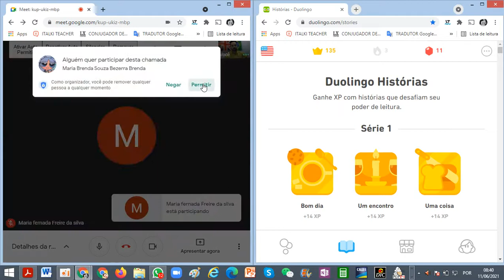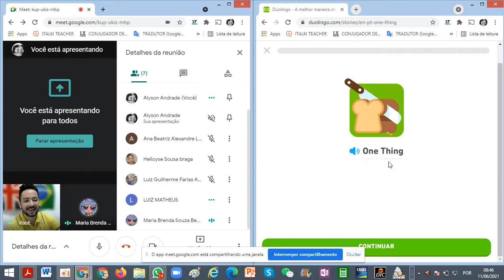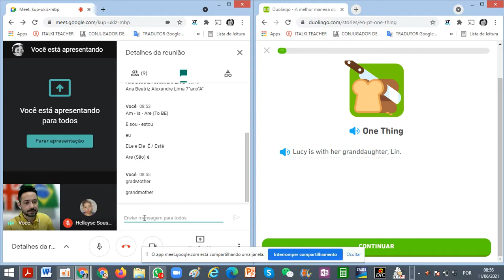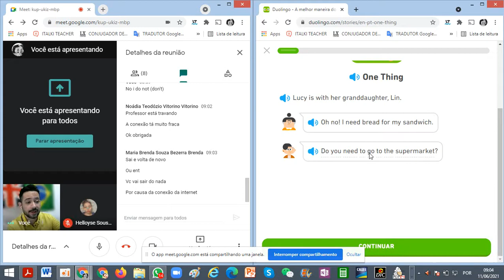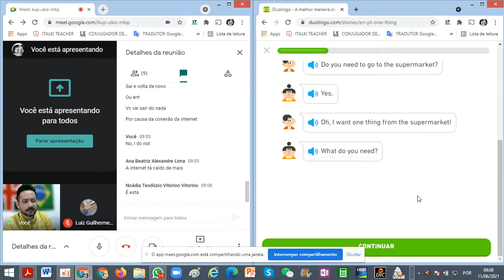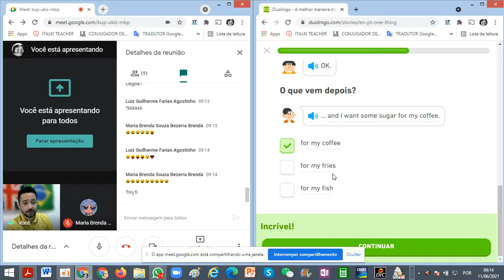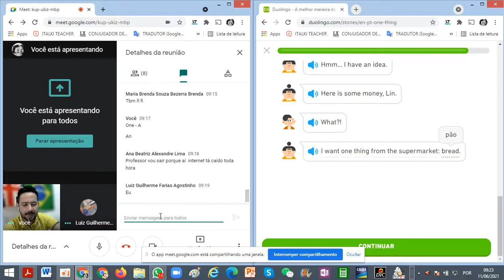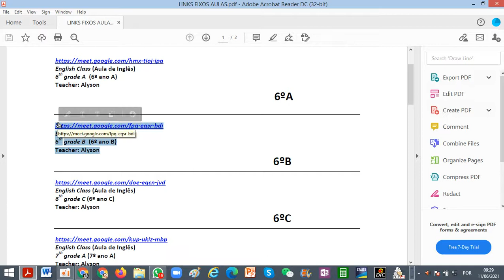7ºA (11.06.2021) Prof.Alyson - Manhã